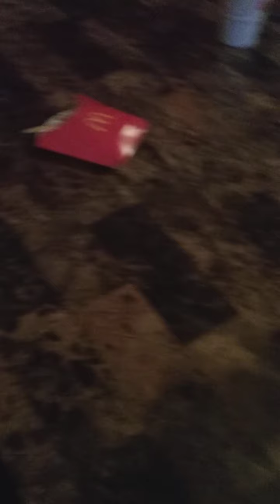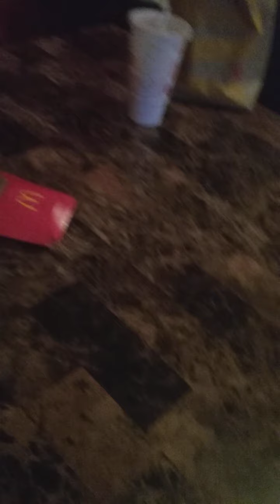Giant Mario!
Bowser and Bowser.jr makes fun of Mario size and hurts his feelinvs.After that Mario found a red candy ball that turns people giant.Now Mario is able to get back at Bowser and Bowser JR but the rest of the Mario crew likes Mario the way he already was.